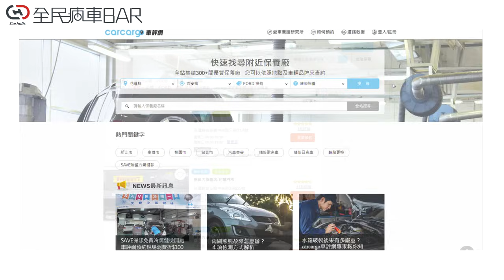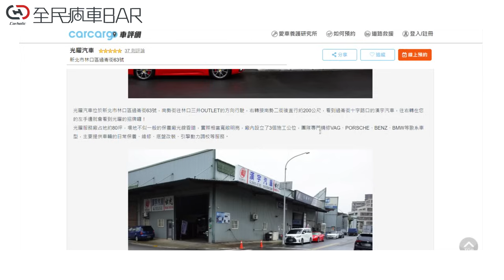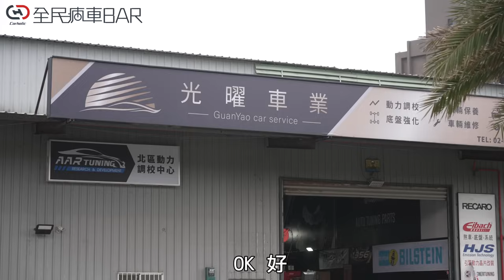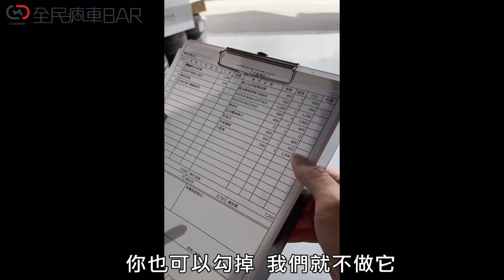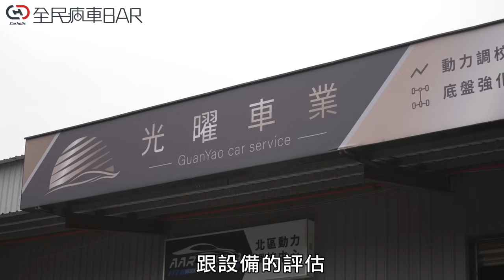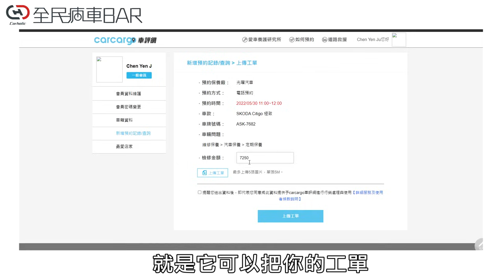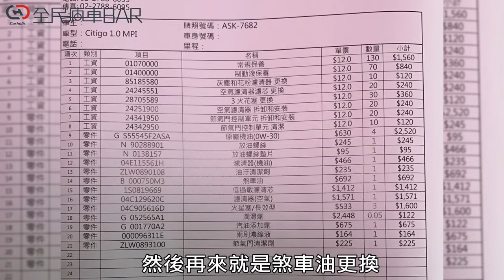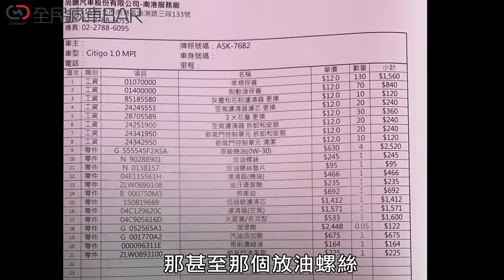車子過保了保養該何去何從 除了原廠 還有其他可信賴的選擇嗎? Feat. Carcargo車評網&光曜車業 - 熊子的煩惱 Episode 1【全民瘋車bar】373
身為Skoda車主的熊子
在車輛過保後
因為沒有認識外廠的關係
之前依舊回原廠進行例行保養
於是熊子在公司詢問其他同事保養經驗
無奈的是同事也沒有更好的建議
這時怡塵竟然推薦了一個厲害的東西
讓怡塵跟熊子決定偽裝前往保養廠
究竟如何？